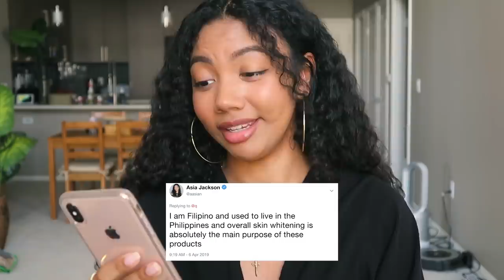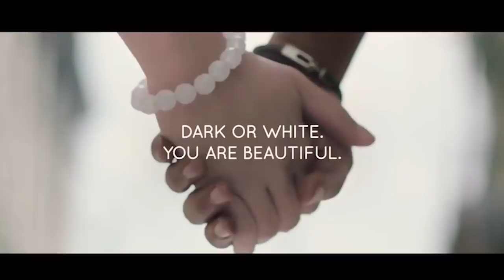THAT AIN'T IT: Skin Whitening Ads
In today's episode of THAT AIN'T IT: SkinWhite, a Filipino skin whitening brand, recently came out with a series of ad campaigns that celebrate...diversity of skin tones? I explain why

My name is Asia Jackson and I'm an actress & content creator based in Los Angeles. I create videos that are dedicated to encouraging others to be the best versions of themselves through fashion, beauty, self-care, and vlogs.

On this channel you will learn about the science of skincare, practical fashion styling tips, leveling up your lifestyle, and my journey towards optimizing mental & physical health.

You may have also seen on my TV in shows like Modern Family, Speechless, The Young & The Restless, Superstore, Alone Together, and more recently: Lifetime's TV movie 'Stalked By A Reality Star'.

➥ I’m an actor so often I like to play around with and practice different accents and pronunciations randomly in my everyday speech. Don’t take my pronunciations or accents too seriously!

➥ I’m a military brat so I don’t have a real hometown. But I went to high school in Long Beach, CA so that is my honorary hometown lol